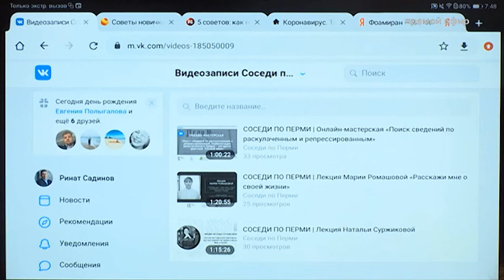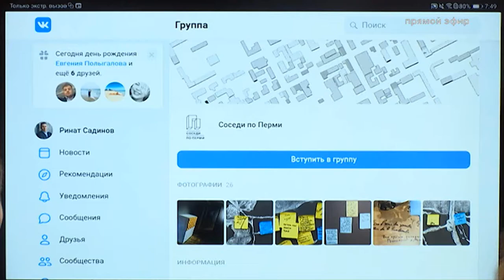Утро на РБК-Пермь. «Коктейль Молотова» 20.05.20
Ведущие: Ксения Полякова и Ринат Садинов.
Гость: Мария Ромашова, куратор мастерской «Соседи по Перми. Бумажное прошлое».